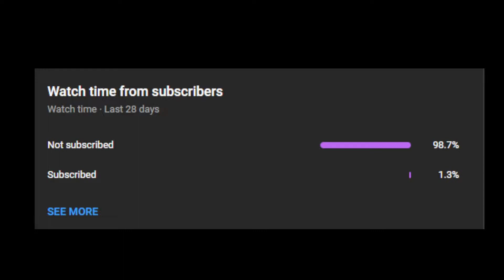secret histories but i recharted it (download in desc)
this was chosen via a poll on twitter
i hate everyone who chose this with a burning passion